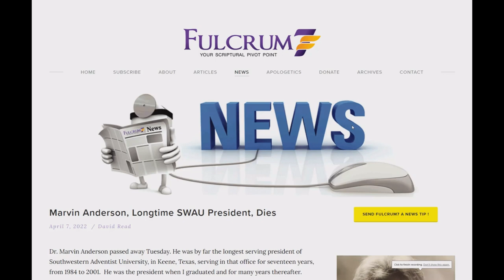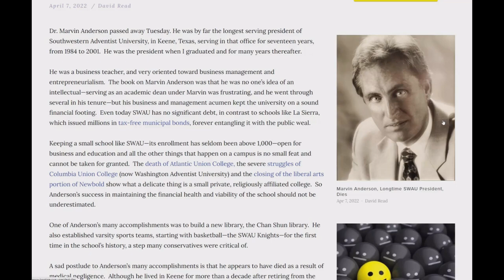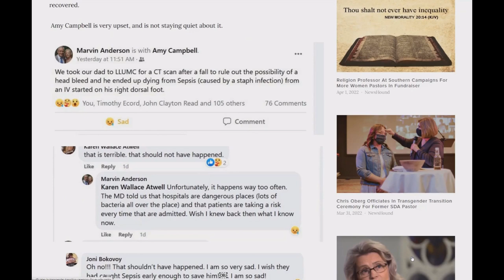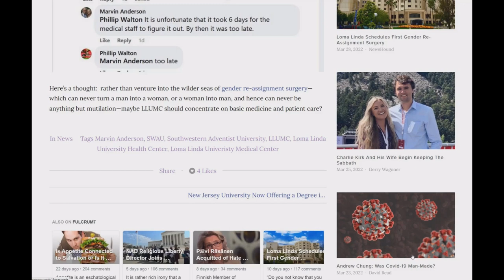Fulcrum7: Marvin Anderson, Longtime SWAU President, Dies